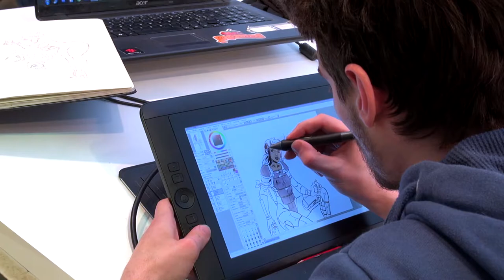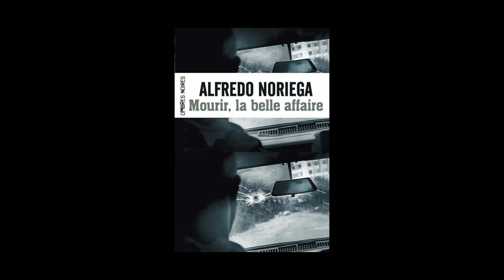Alfredo Noriega - Mourir, la belle affaire !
A l'occasion de la Foire du Livre de Bruxelles 2015, Alfredo Noriega vous présente son ouvrage "Mourir, la belle affaire !" aux éditions Ombres noires. Traduit de l'espagnol (Equateur) par Nathalie Lalisse-Delcourt.